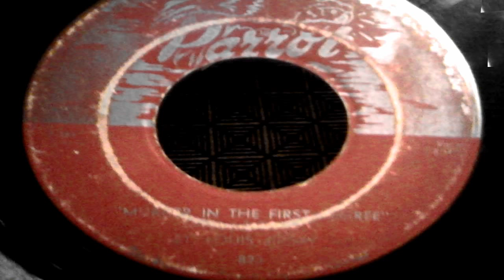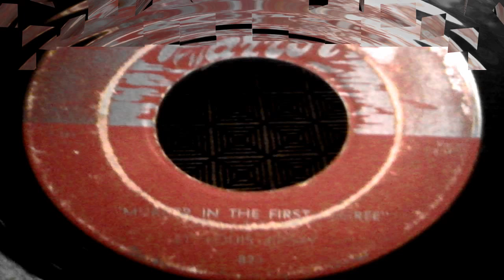Murder In The First Degree - St. Louis Jimmy (Parrot)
Recorded in April of 1956. From the personal collection of Anthony Barcia. If not for a fortuitous move to St. Louis circa 1917, Oden might have been known as "Nashville Jimmy". He fell in with pianist Roosevelt Sykes on the 1920s Gateway City blues circuit (the two remained frequent musical partners throughout the ensuing decades). Oden enjoyed a fairly prolific recording career during the '30s and '40s, appearing on Champion, Bluebird (where he hit with "Goin' Down Slow" in 1941), Columbia, Bullet in 1947, Miracle, Aristocrat (there he cut "Florida Hurricane" in 1948 accompanied by pianist Sunnyland Slim and a young guitarist named Muddy Waters), Mercury, Savoy, and Apollo.
Scattered singles for Duke (with Sykes on piano) and Parrot (a 1955 remake of "Goin' Down Slow") set the stage for Oden's 1960 album debut for Prestige's Bluesville subsidiary (naturally, it included yet another reprise of "Goin' Down Slow"). Oden was backed by guitarist Jimmie Lee Robinson and a swinging New York rhythm section. As much a composer as a performer, Oden wrote "Soon Forgotten" and "Take the Bitter with the Sweet" for Muddy Waters.